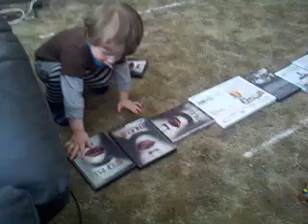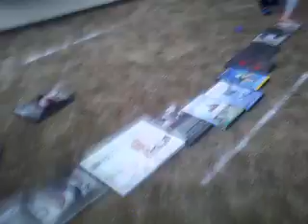Building a road